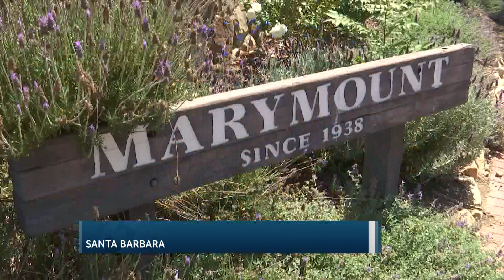Marymount changes name to The Riviera Ridge School